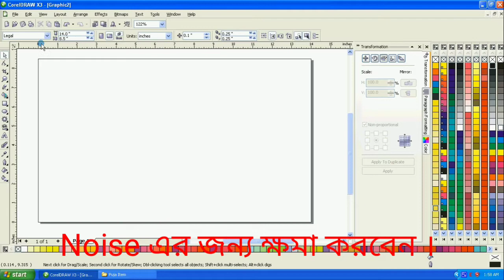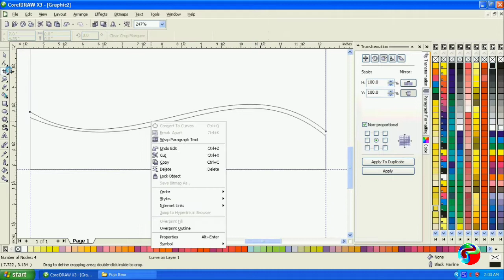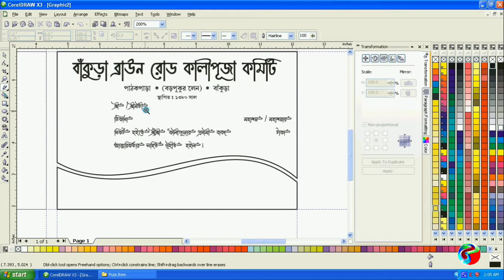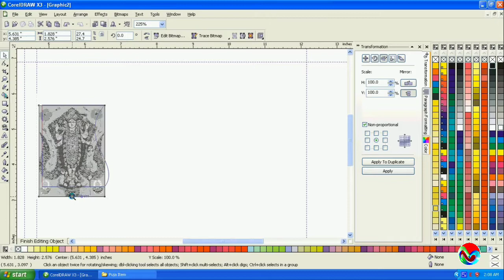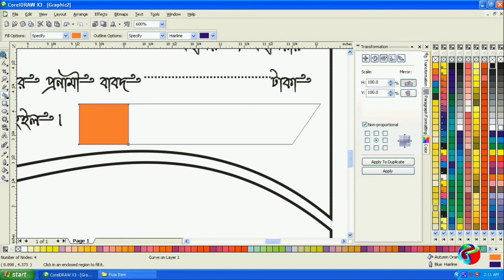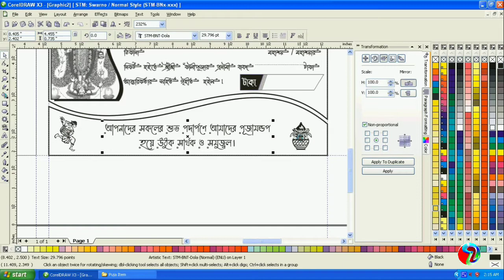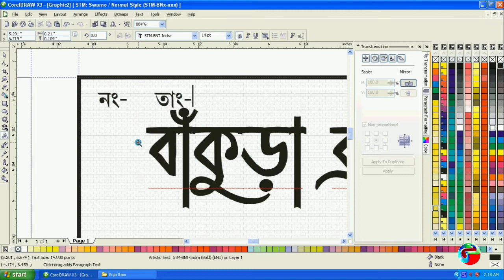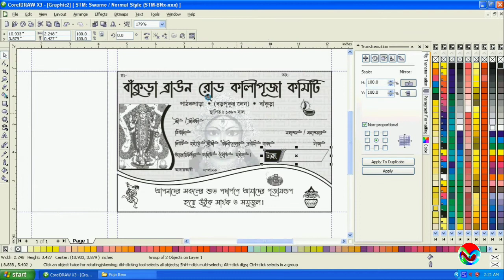কালী পুজোর রসিদ কিভাবে বানাবেন ? Kali Pooja Rasid. How to make Kali Pooja Billbook.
কালী পুজোর রসিদ কিভাবে বানাবেন ?
How to make Kali Pooja Rasid in Coreldraw?

বাংলা ভাষায় শিখুন DTP র সমস্ত কাজ ।